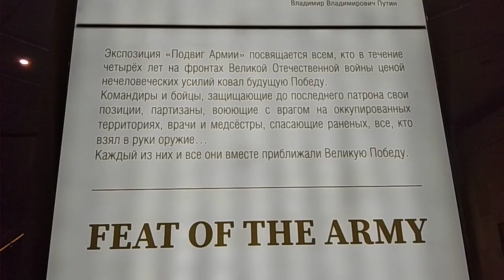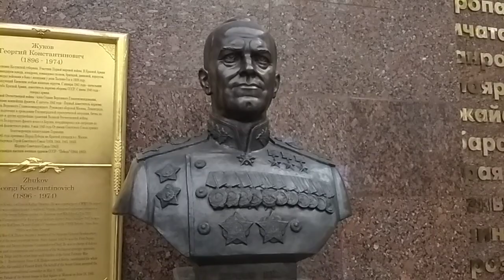Музей Победы. Зал Полководцев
Россия. Москва. Музей Победы. Зал Полководцев
Russia. Moscow. Museum of Victory. General's Hall